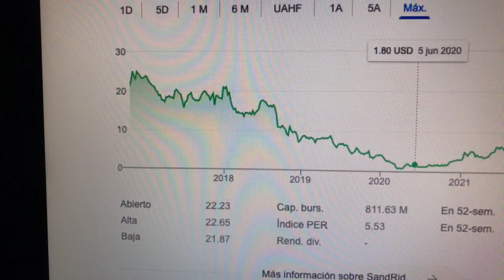🔴 Datos Sobre El Comercio De Acciones De SandRidge Energy SD 🔴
SandRidge Energy, Inc. es una empresa dedicada a la exploración de hidrocarburos en la región del Continente Medio de los Estados Unidos. Está organizado en Delaware y tiene su sede en Oklahoma City, Oklahoma.